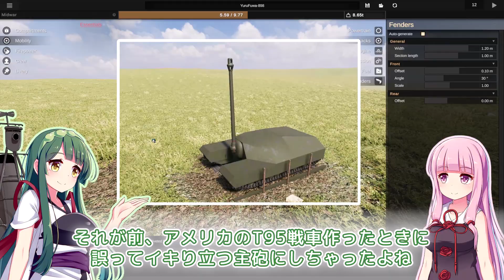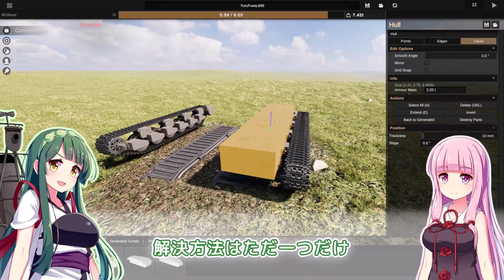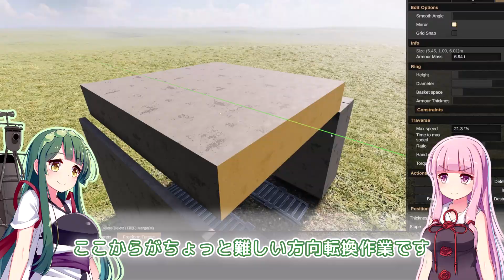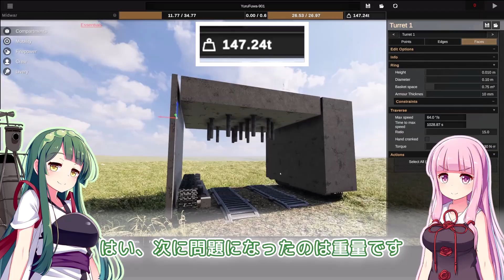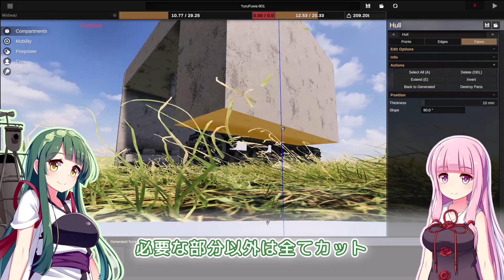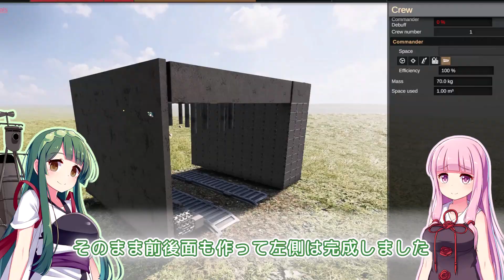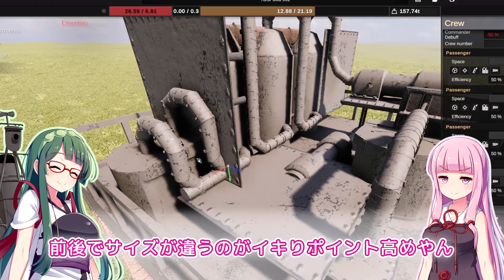第49回 13連装のガレージ風戦車で戦う！ / Sprocket Tank Design VOICEROID実況・設計解説 実況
3Dソフトのように戦車を作ることができるSprocket。今回は16連装152mm砲を搭載したガレージ風戦車で戦いました！Sprocket

作って欲しい兵器・戦車を募集しています。各動画のコメントまで！

●作れる戦車(過去の動画を参考)
・履帯の全長は最大10mまで
・履帯と履帯の間は最大5mまで
・履帯そのものの横幅は0.2~1.25mまで
・誘導輪・軌道輪 直径3mまで
・転輪・支持輪 2mまで
・1つの戦車に　単装砲であれば7基(門)、装填速度を犠牲にして最大14基(門)まで搭載可能
　連装砲の砲塔であれば最大4基、3連装であれば3基まで
　3連装2基+連装砲2基といった組み合わせも可能
・砲弾は直径2cm～25cmまで
・砲身長60m(6,000cm)まで

●作れない戦車
・タイヤ・装輪タイプの戦車
・列車、船、異常な規模の兵器
・どのような形でも作れますが、技術的に不可能な場合あり
・視聴者さんが好まない戦車
(見た目が面白かったり、カッコイイ戦車であれば◎)

■BGM
FREE BGM MusMus
雨の日 by おしょう(著作者から購入)
dova-s.jp